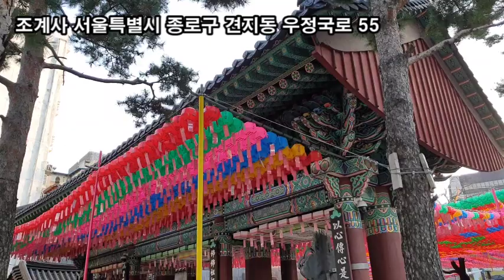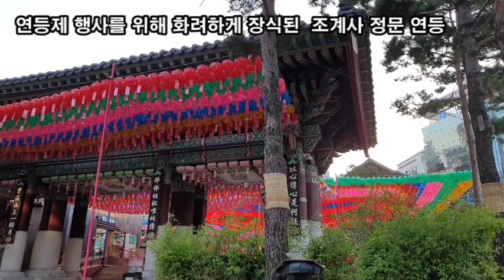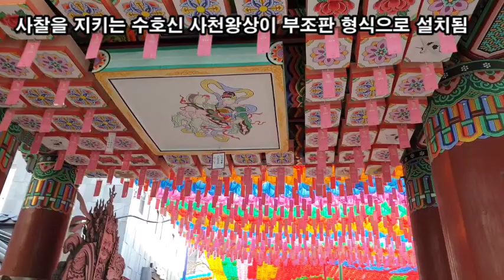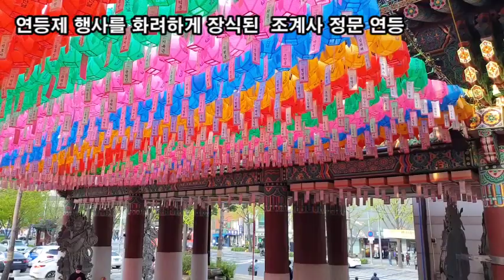랜선힐링여행, 조계사 부처님오신날(2021.05.19(수)) 연등제 제1탄, BC 624년 4월 8일 북인도 카필라왕국 코타마 싯타르타 탄생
조계사 부처님오신날 연등제,
BC 624년 4월 8일 북인도 카필라왕국 코타마 싯타르타 탄생

조계사
조계사 서울특별시 종로구 견지동 우정국로 55
조계사 부처님오신날 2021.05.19(수) 연등제 준비
황금빛으로 화려하게 피어나 매화꽃 닮았다고 황매화
연등제 행사를 위해 화려하게 장식된  조계사 정문 연등
사찰을 지키는 수호신 사천왕상이 부조판 형식으로 설치됨
연등제 행사를 화려하게 장식된 조계사 경내 연등
조계사 경내에 심어진 라넌큘러스(Ranunculus)
라넌큘러스 꽃말 "매력, 매혹, 비난하다"
5월부터 10월까지 피는 제라늄 꽃말 "존경, 진실한 우정, 신뢰"
루피너스(Lupinus) 꽃말 "모성애, 탐욕, 공상"